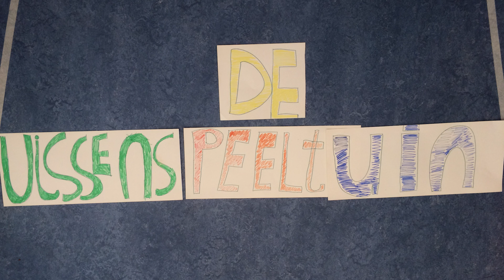De Vissenspeeltuin Kinderworkshop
Resultaat van een gezellige middag vissen tekenen en animeren met kinderen van Speeltuinvereniging Ons Eiland, Zeeheldenbuurt, Leiden.